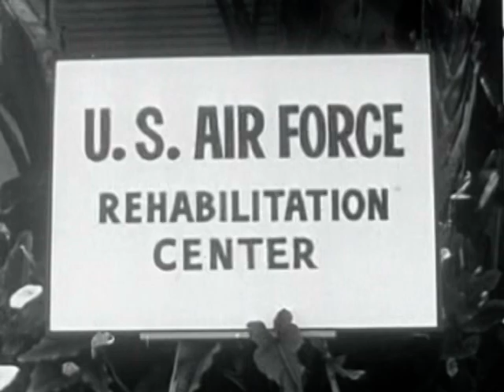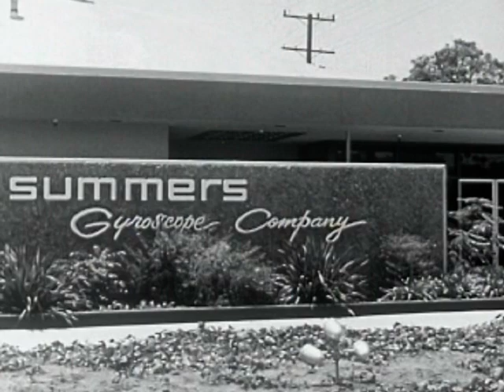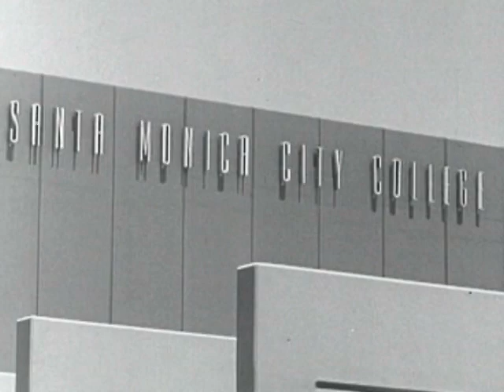Part 1 - Santa Monica and Pacific Ocean Park (1959)